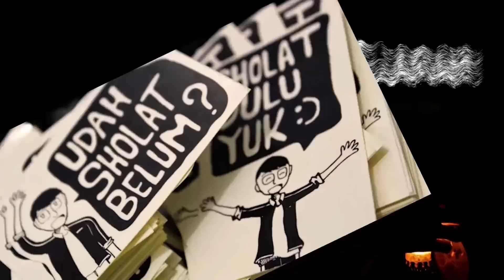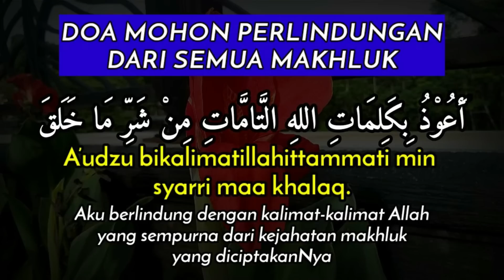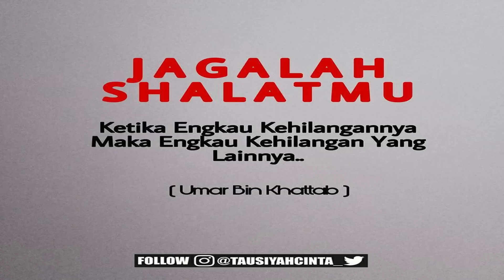KISAH MISTERI - RITUAL PENOLAK JODOH - A THREAD